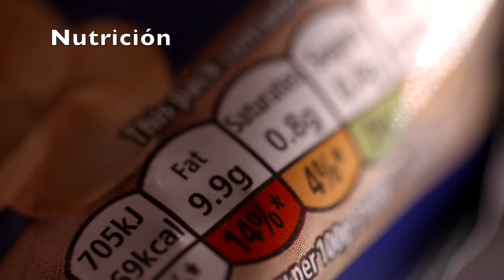La mejor tortilla de patatas vegana / Tortilla vegana española/ Tortilla sin huevo / Recetas veganas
Te enseñamos a hacer una impresionante tortilla vegana de patatas y cebolla, muy grande, sabrosa, con la textura y sabor de la tortilla con huevo, pero esta es sin sufrimiento animal.
Nota: Si solo usas en la receta harina de garbanzo, necesitarás 10 cucharadas.